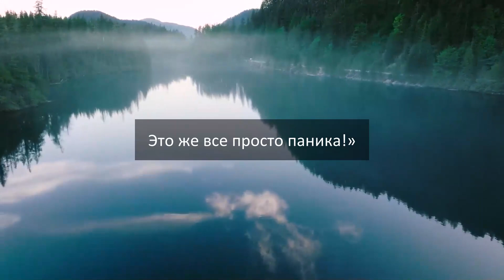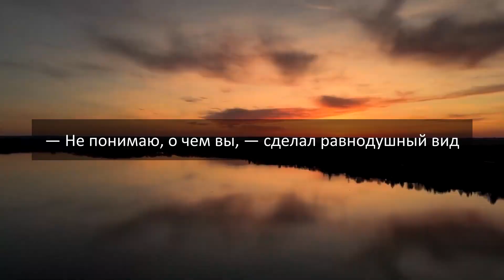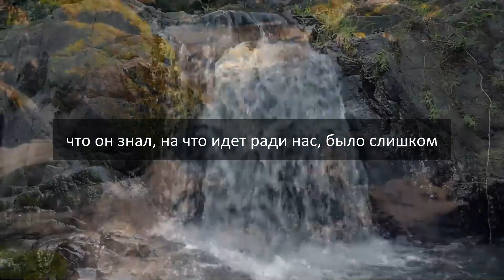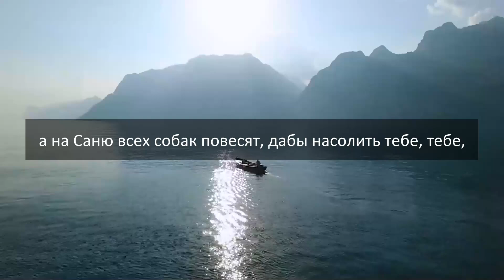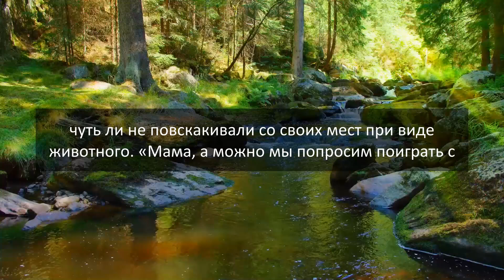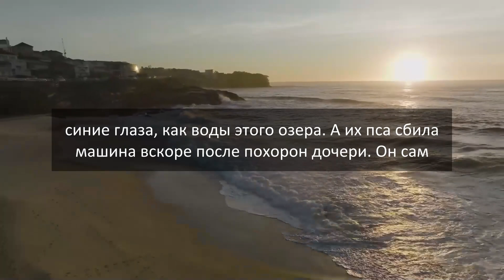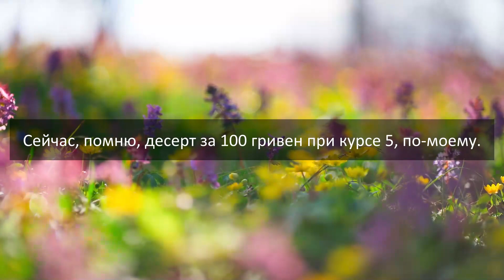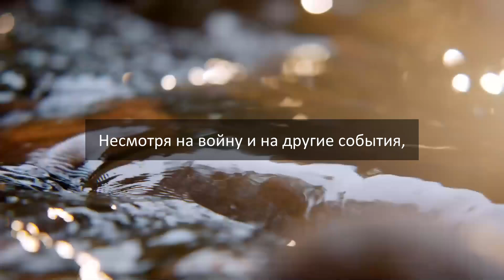Она Села в Поезд и Исчезла — Мистическая История с Невероятным Поворотом!